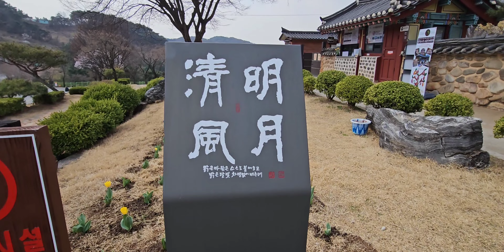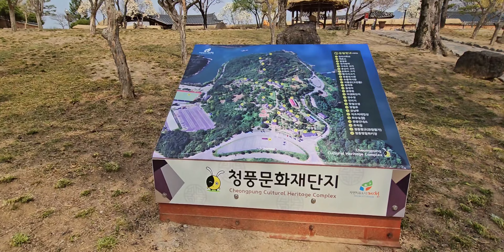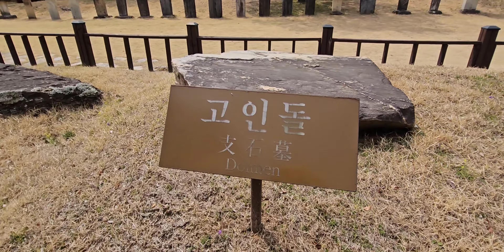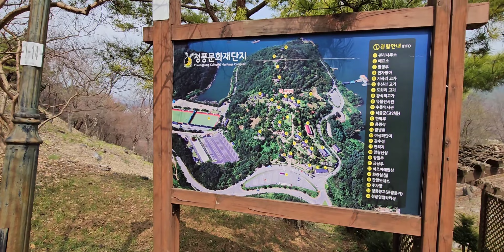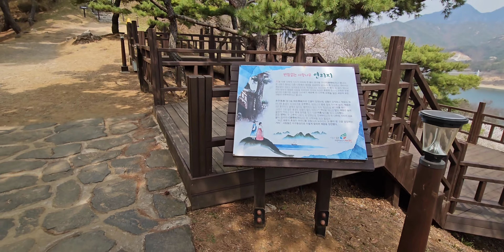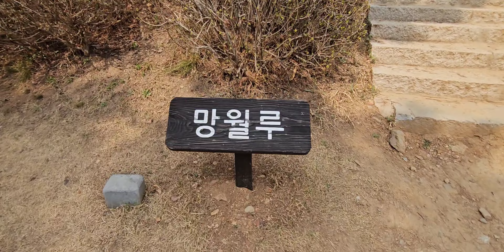제천청풍호 더서밋청풍 세컨하우스 분양 1800-4971